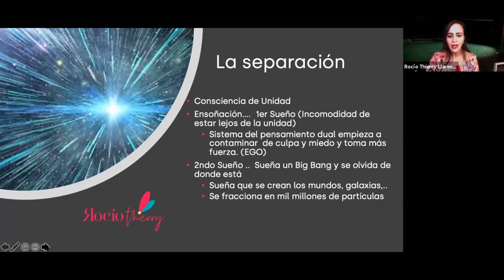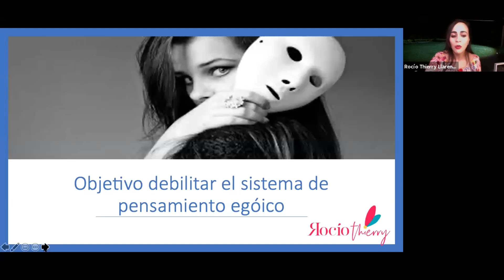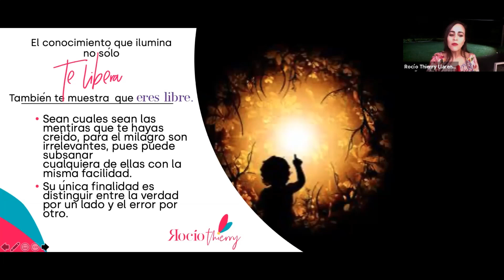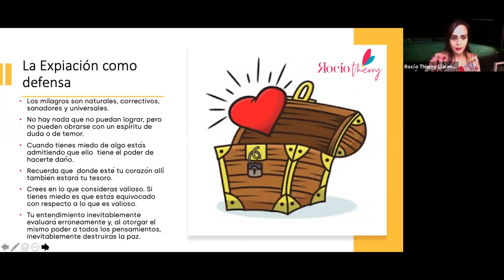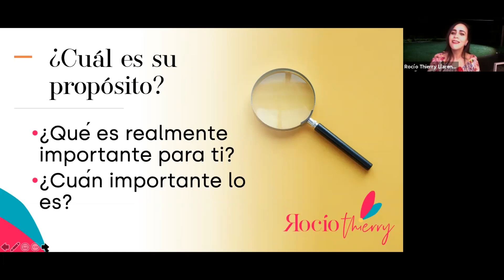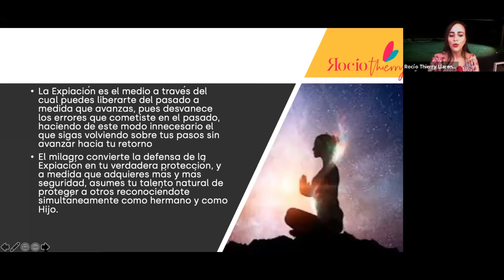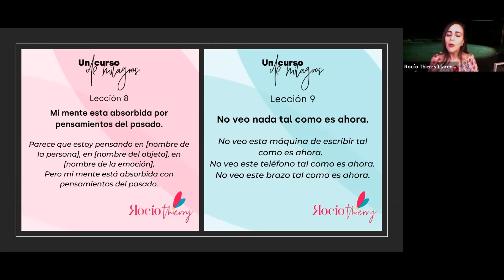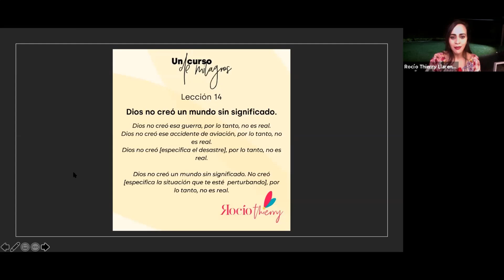CAPÍTULO 2 LA SEPARACIÓN Y EXPIACIÓN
Un Curso De Milagros (UCDM) es un programa único espiritual 🙇🏻‍♀diseñado para despertarnos 🌅a la verdad de nuestra unidad con Dios 🌞y el amor.  ❤️
Es un sistema de estudio 📖 autodidacta de despertar espiritual ✨que enseña el camino   🎯 hacia la paz interior 🧘🏻y la curación a través del poder del amor ❤️ y del perdón.🙏🏼
¿Te gustaría sentirte tranquilo incluso en circunstancias difíciles?
¿Te gustaría que todas tus relaciones fueran amorosas?
 ¿Te gustaría sentirte más conectado a tu Fuente?
 🎯Estos son los objetivos de Un Curso de Milagros (UCDM). Se logran aprendiendo a sanar 🙌🏻 todas nuestras relaciones 👨‍👩‍👧‍👧 a través de la práctica inspirada del perdón. 🙏🏼❤️
Te invito  al taller por Zoom de Un Curso de Milagros en donde voy a comenzar por explicar los fundamentos para comprender mejor el curso.

Ofrezco acompañamiento y sanación energética (Reiki, Thetahealing, Energía Universal, IRECA y sanación angelical) Con mucho amor puedo ser ese canal de luz para ayudarte a sanar tu pasado y liberar tu presente para que cambiando tu percepción puedas sanar, despertar tu consciencia y vivir más pleno.

Actualmente los miércoles por Zoom comparto el Taller de Un Curso de Milagros

 Rocío Thierry